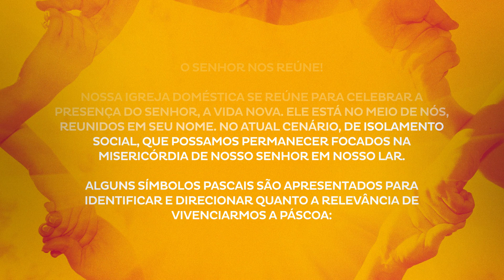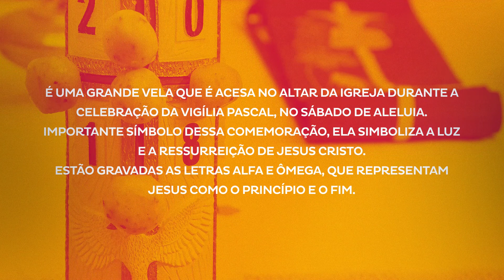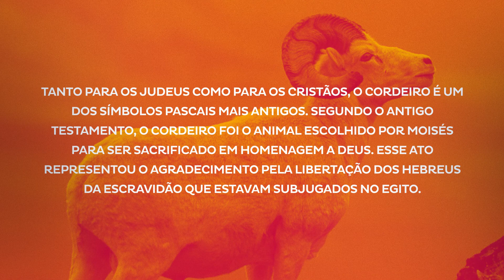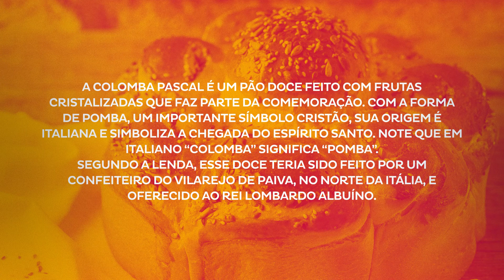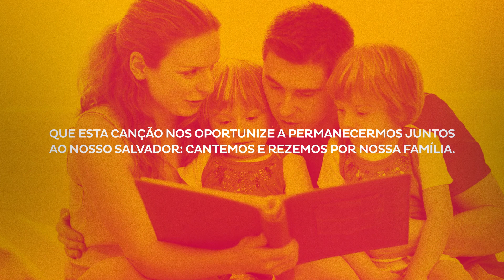[PASTORAL FAMILIAR CLELIANA] Celebração da vida nova, das alegrias vividas em família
“É tempo de paz, amor e alegria, pois Jesus ressuscitou. Mas também é o momento perfeito para sentir e expressar gratidão. É preciso que valorizemos as relações familiares e de amizade”.